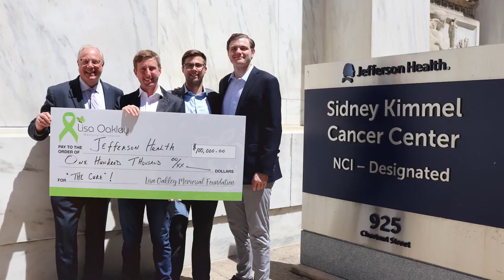The Lisa Oakley Memorial Foundation